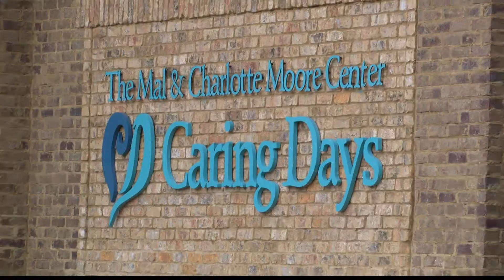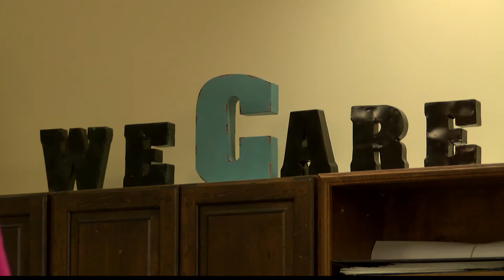TUSCALOOSA PROGRAM PROVIDES SERVICES TO THOSE WITH MEMORY LOSS DISORDERS